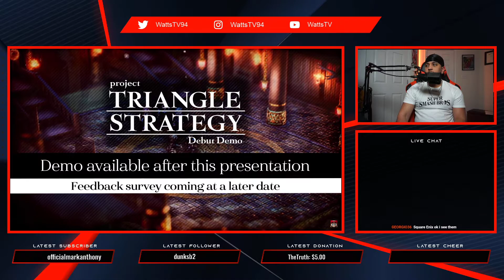Nintendo Direct - 2.17.2021 | This was... Underwhelming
Well Nintendo did say that there wasn't going to be a lot of new information regarding new titles, but this was still underwhelming in my opinion. What did you guys think?

Smash Bros Tournament Info!